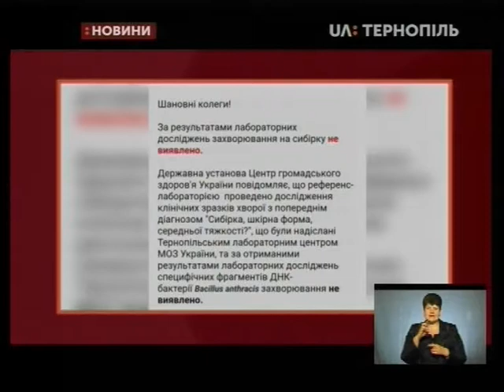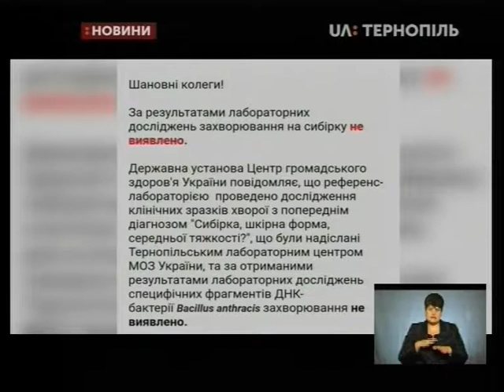30.10.2019. Новини. 19:00